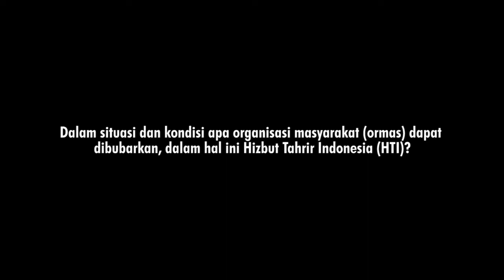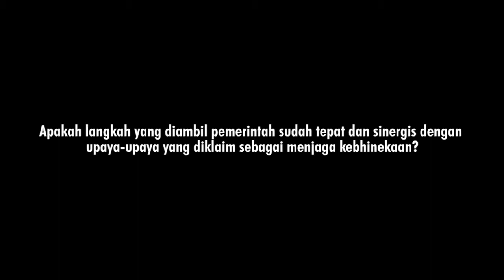Sorgemagz.com - Wawancara Haris Azhar tentang Rencana Pembubaran Hizbut Tahrir Indonesia (HTI)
Senin kemarin (8/5), Menteri Koordinator bidang Politik Hukum dan Keamanan Wiranto mengumumkan akan membubarkan organisasi massa Hizbut Tahrir Indonesia (HTI). Menurut Wiranto, alasan akan dibubarkannya HTI karena kegiatan yang dilaksanakan HTI terindikasi kuat telah bertentangan dengan tujuan, azas, dan ciri yang berdasarkan Pancasila dan UUD Negara Republik Indonesia tahun 1945 sebagaimana diatur dalam Undang-Undang Nomor 17 Tahun 2013 tentang Ormas. Lalu, aktifitas yang dilakukan HTI dinilai telah menimbulkan benturan di masyarakat yang dapat mengancam keamanan dan ketertiban masyarakat, serta membahayakan keutuhan Negara Kesatuan Republik Indonesia (NKRI). Hizbut Tahrir adalah organisasi yang bertujuan untuk menegakkan Kekalifahan Islam atau negara Islam. Hizbut Tahrir pernah ada di negara-negara lain di dunia, seperti Mesir, Libya, Sudan, Turki, Inggris, Prancis, Jerman, lalu merambah ke Indonesia.

Kami mewawancarai Haris Azhar (aktivis HAM) untuk menanyakan dalam situasi dan kondisi apa suatu ormas dapat dibubarkan, dan apakah langkah pemerintah dengan rencana membubarkan HTI ini sinergis dengan upaya menjaga kebhinekaan?.to

Tim Sorgemagz
Adhito Harinugroho
Daywin Prayogo